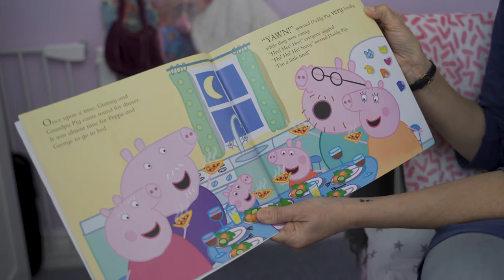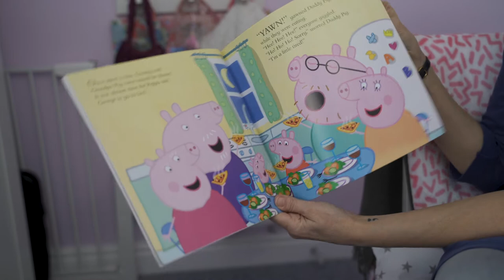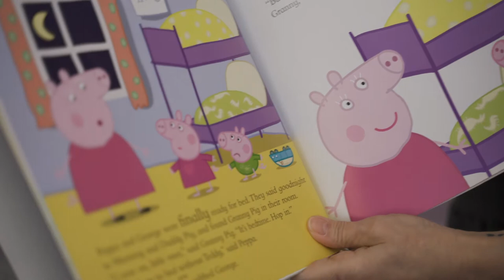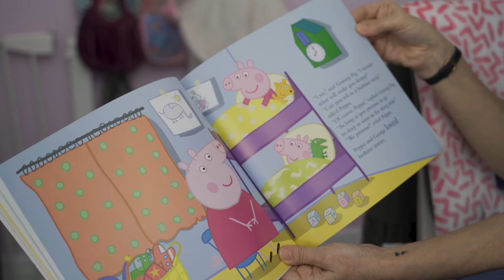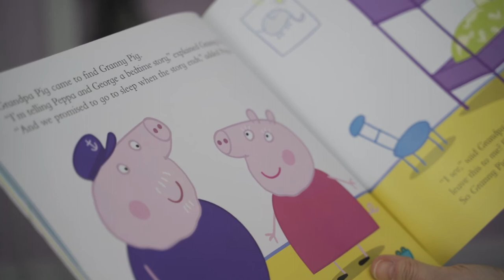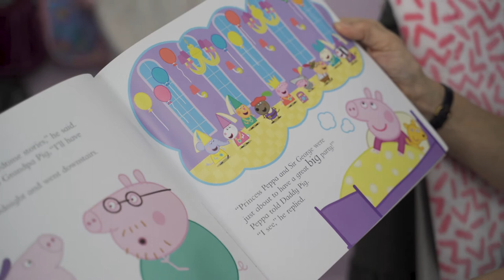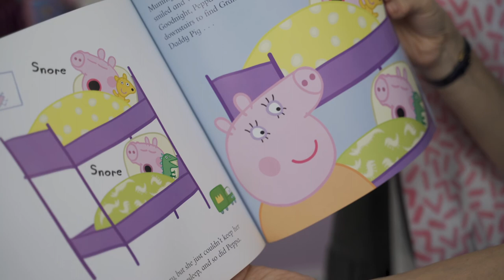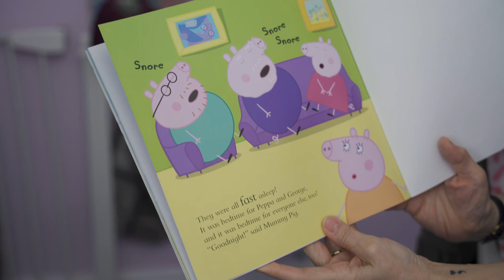Peppa Pig - Good Night Peppa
Another Peppa Pig Story here, Good Night Peppa!